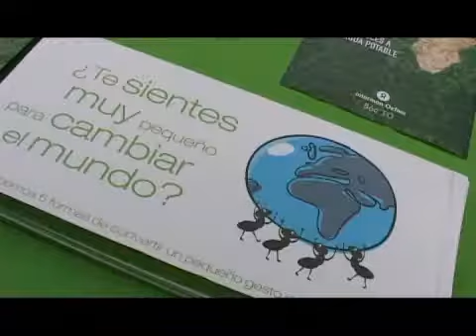Intermón Oxfam - Sensibilización Día Mundial Agua 2008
El acceso a agua potable y al saneamiento es un derecho.

Todas las poblaciones deben tener acceso a servicios sociales básicos. Sin ellos, las personas de los países más pobres ven menguada su salud y en consecuencia, pierden oportunidades educativas, profesionales y económicas. Desde Intermón Oxfam, gracias al apoyo de miles de personas como tú, luchamos para que cada día más personas mejoren sus condiciones de vida.